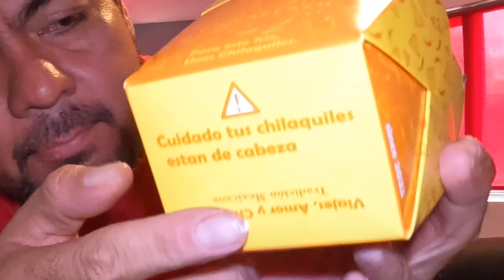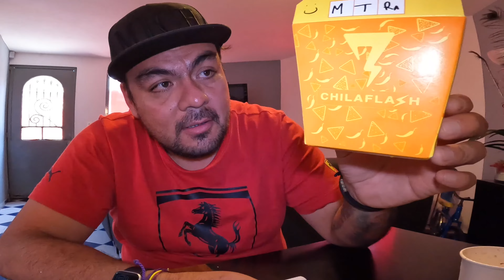Chilaquiles en CAJA de cartón 📦 | comida rápida CHILAFLA⚡️H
Que pasara con la salsa de unos chilaquiles cuando te los dan en una cajita de carton 😱